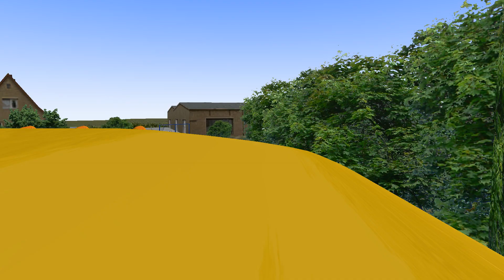Omsi 2 Monobloco O-362 Viação Itapemirim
Fala Galera Mais um vídeo no canal !
MAPA: Dolni Kounice
LINHA:
Ônibus: Monobloco O-362
Empresa: Viação Itapemirim